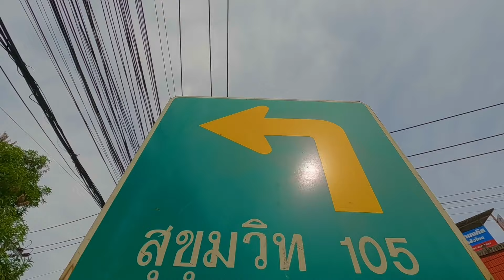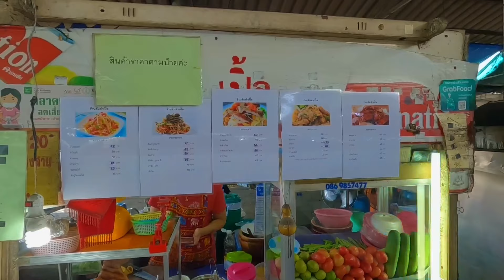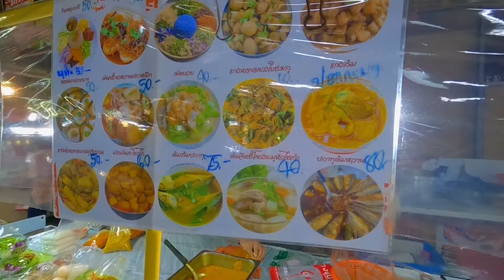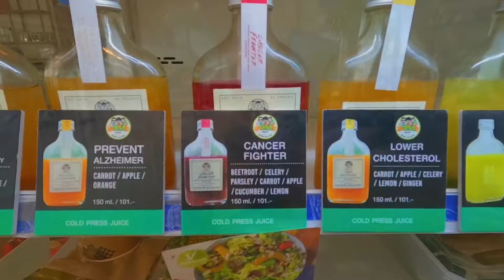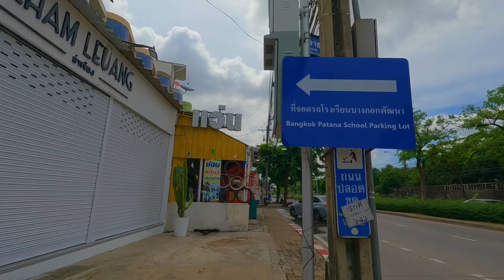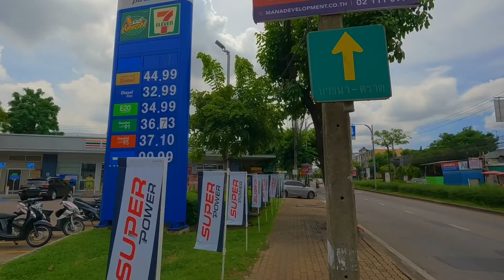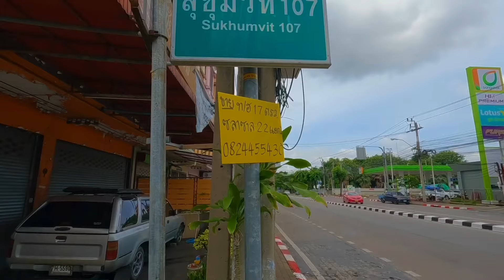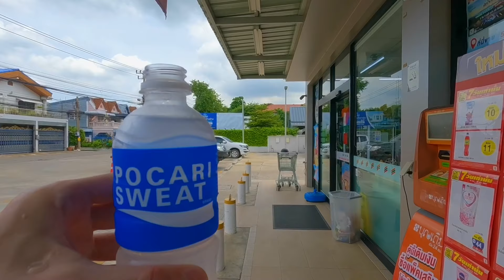bangkok morning walk - sukhumvit 105 alley - 2024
have a stroll along with us down the sukhumvit 105 alley in bangkok in 2024 as we're exploring this part of bangkok with its colorful markets and street food scene

food supplements & drinks we consume on a daily basis to improve our health:

vpn we use and recommend to watch/ download any content around the world:

walks around bangkok, pattaya, samut prakan, krabi, huahin, phitsanulok, sukhothai, singburi, ayutthaya, kasli, kyshtym and ozersk: